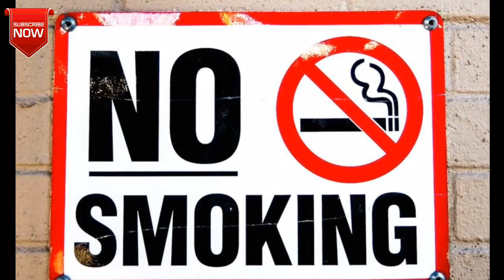Anbumani Ramadoss Wiki: Wife, Family, Daughter, Profile & Biography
Do you want to know about Anbumani Ramadoss? Here you can get the full information about him.